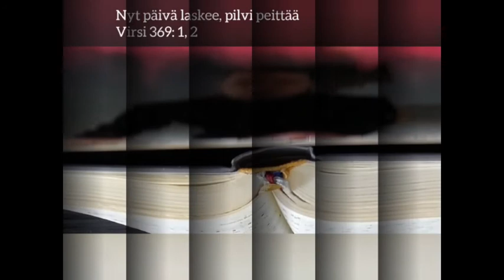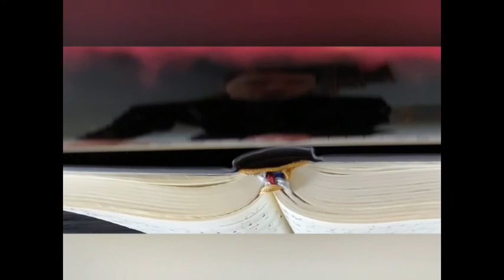Iltahartaus Varkauden seurakunnasta 2.3.2022.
"Elämän matkalla me tahtoisimme pysytellä turvallisissa satamissa ja tehdä matkaa tyynissä vesissä, mutta se ei ole mahdollista."

Iltahartauden aiheena on Matt.8: 23-27, Jeesus tyynnyttää myrskyn.
Musiikkina virsi 369: 1,2,4,5 Nyt päivä laskee, pilvi peittää.
San. Martin Lipp 1923, Suo. Anna-Maija Raittila 1984.
Säv. Dimitri Bortnjanski 1822.

Kappalainen Risto Huotari.
Kanttori Tapani Majuri.